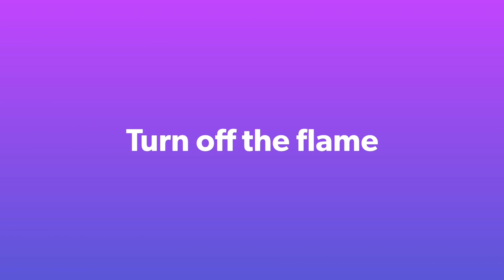How to make Mango barfi | Mango Barfi recipe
Mango barfi recipe is the sweet treat to enjoy the ultimate taste of mango in a different way.it requires few ingredients and method is very simple too.if you like the recipe,like it and subscribe my channel cooking with usman’s family.